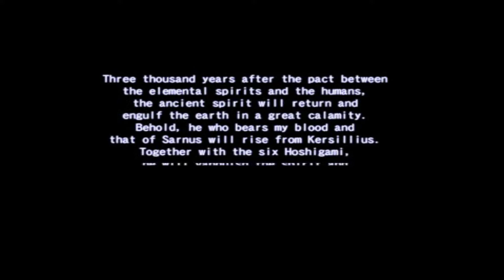Hoshigami Ruining Blue Earth PS1 GAMEPLAY